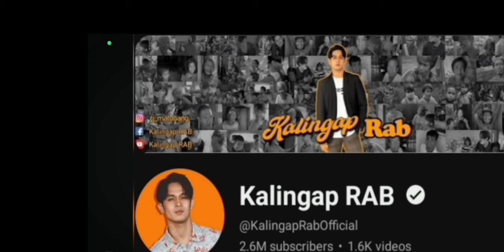K-EDU MAY NAISIP NG IPASALUBONG SA SPECIAL GIRL GALING HONGKONG.